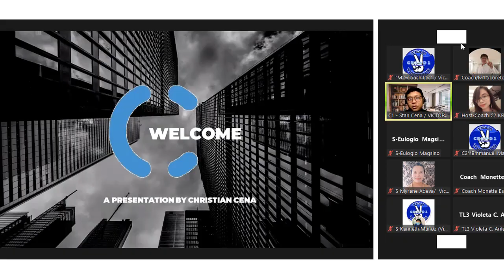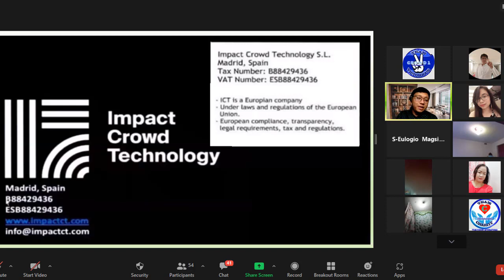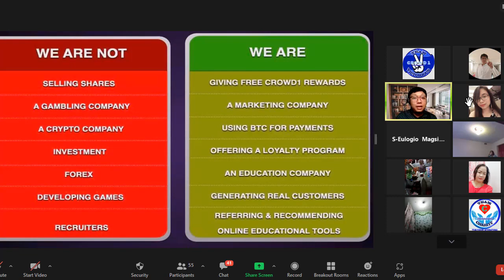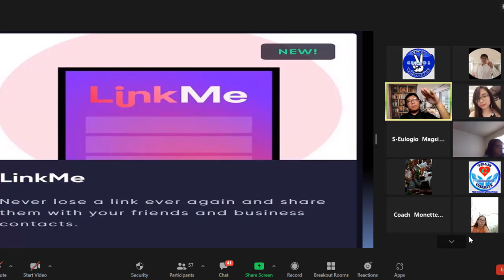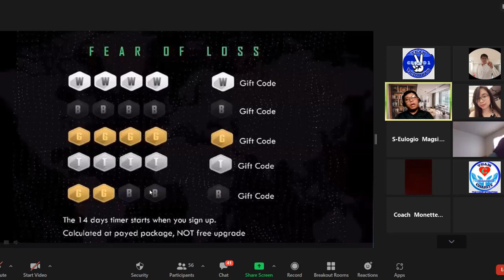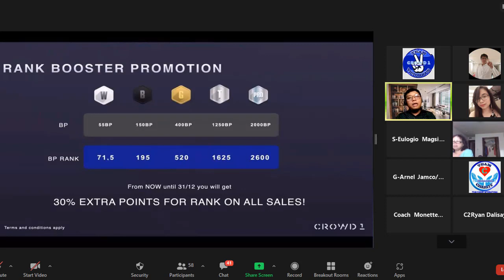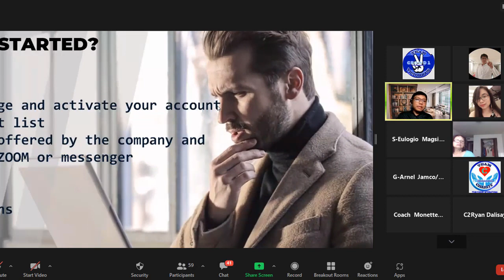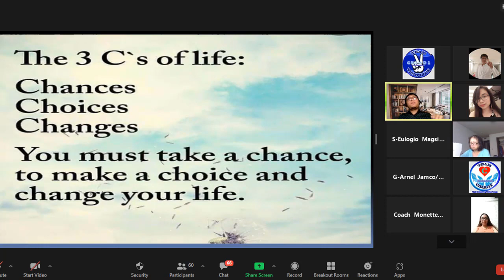CROWD1 Millennial Business Presentation By Coordinator 1Star Sir Christian Cena Graveeee ang galing